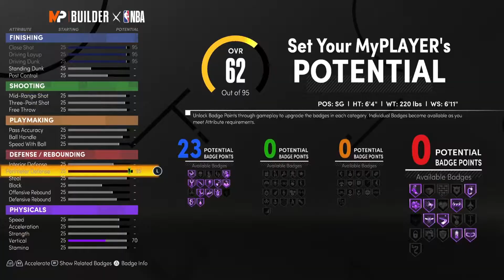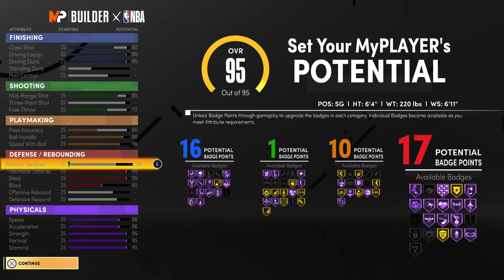*ELITE* DWYANE WADE BUILD IN 2K21 NEXT GEN.This Build Get CONTACT DUNKS AND can SPEEDBOOST.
In this video I made the best and the most accurate DWYANE WADE BUILD in 2K21 Next-GEN.
Let me Know what would YOU change about this build.